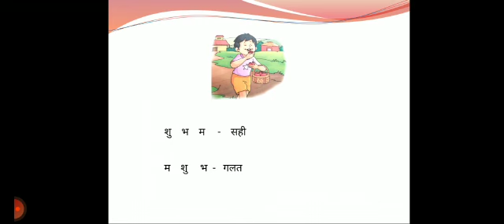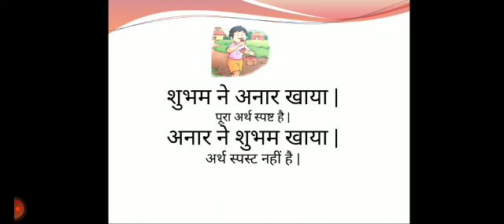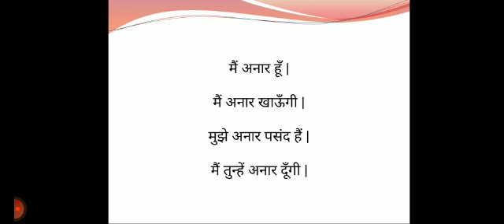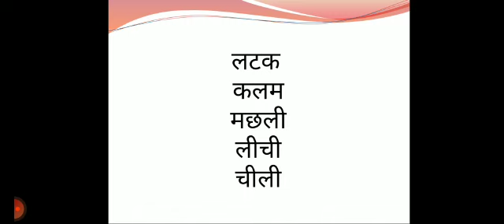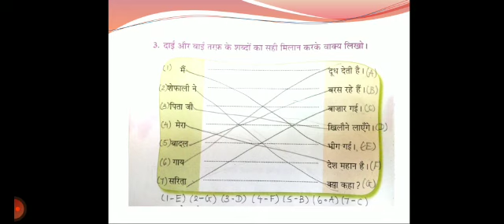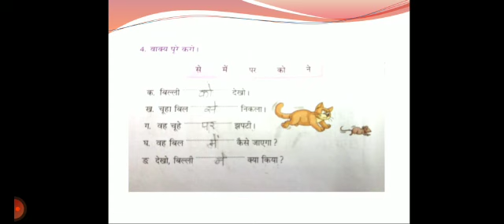Shabd aur vaky for grade2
Video from Dipal